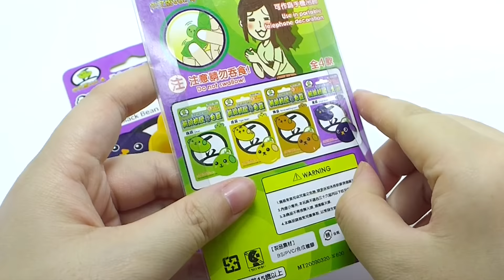Banggood Squeeze Toy Package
Got these stress ball for my mum and squeeze toy for my niece from Banggood. :) Took approximately 4 weeks to arrive.